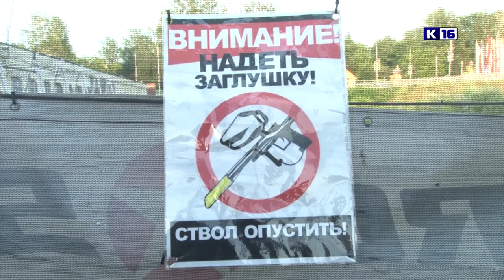«Реактор» - победители 2-го этапа кубка Москвы по спортивному пейнтболу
Саровский клуб «Реактор» занял первое место на втором этапе кубка Москвы по спортивному пейнтболу. Соперниками наших спортсменов были сильнейшие команды из Москвы и Московской области, Иванова, Надыма и Ярославля.